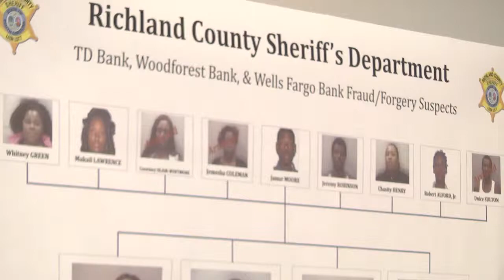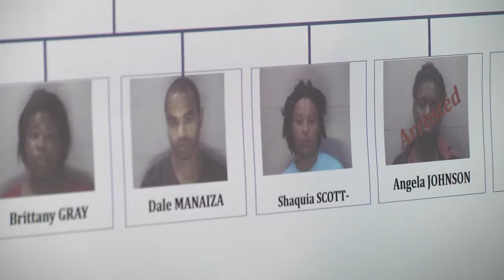SHERIFF LOTT ANNOUNCES SUSPECTS IN I.D. THEFT RING.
Thursday morning, Lott showed off 30 suspects accused of ripping victims off by opening fraudulent bank accounts in the names of single mothers, homeless people and other unsuspecting low-income persons. Today, Lott identified 23 suspects including the 7 officers have in custody.  He also said cracking these cases can be the toughest around.